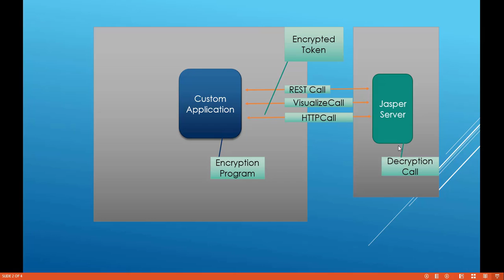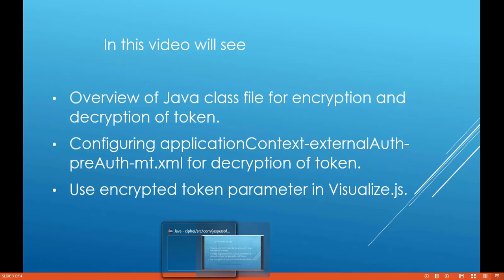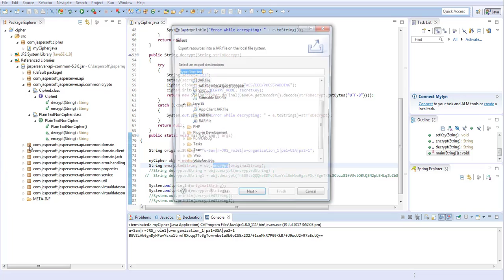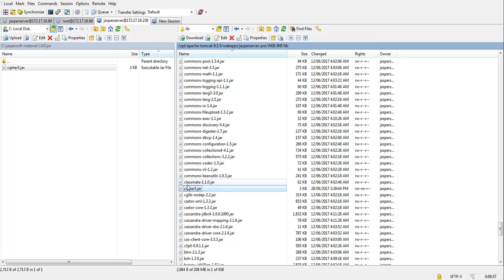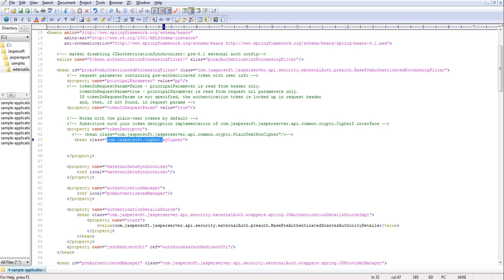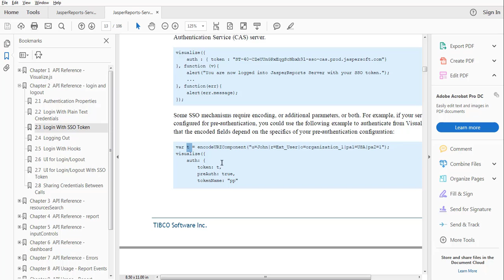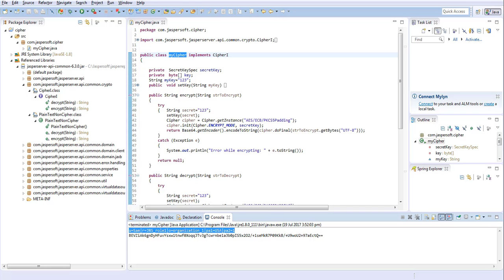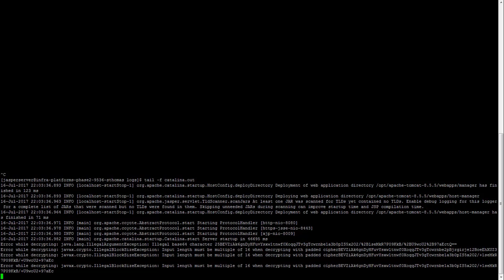TIBCO Jaspersoft: Encrypted Token Authentication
This video explains how to use Encrypted Token Authentication with JasperReports Server and in Visualize.js.

Please feel free to post any product-related questions for free on our Community (click on the "Ask New Question" button). The Jaspersoft Community is monitored by experienced solution architects and developers. You should receive a helpful response for any question you post.

If you are interested, professional Technical Support is also available via a subscription.